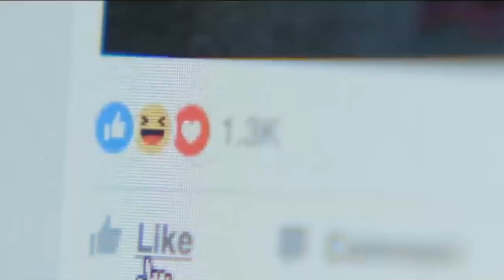Ukraine Dating; NO Money No Honey REVERSED 😇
Will a Ukrainian woman send you money if you tell her that you are tapped out? Ukrainian Women And Money is a huge topic and I see you, guys, f**king up a lot of relationships. In this video you will find out what Ukrainian women will think if you have no money on your bank account.

Beautiful Ukrainian Women Gold Digger Makes $200k! Real Life Story

Don't miss we launched the world's first ever... LIVE HONEST CHAT.